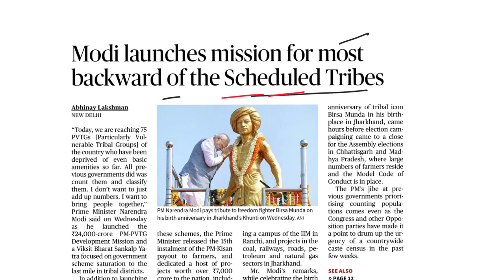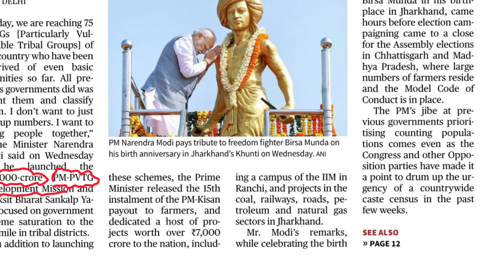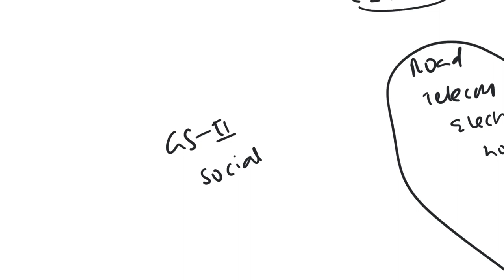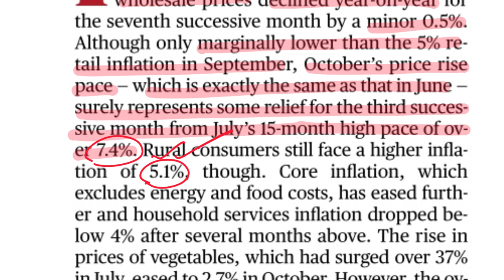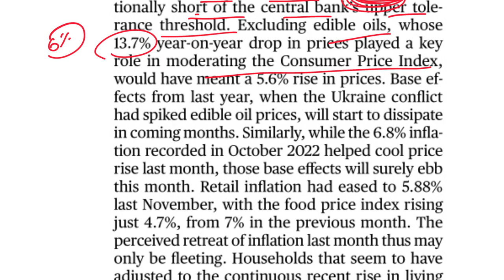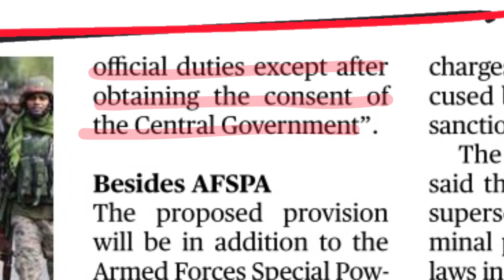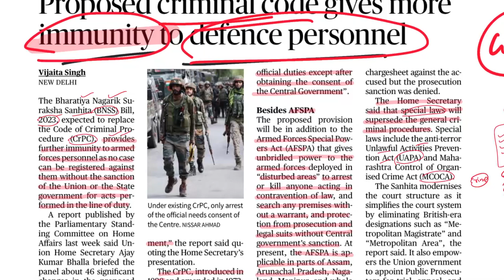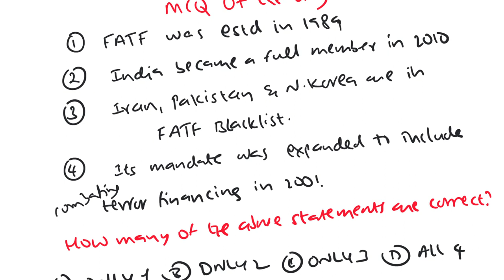The Hindu Analysis in Telugu By Suresh Sir | 16th November 2023 | UPSC | APPSC | TSPSC | IAS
LTX CLASSES

(00:00) - Daily Current Affairs explained in telugu | APPSC latest news today | TSPSC latest news today | APPSC Group 1 | TSPSC Group 1 | UPSC CSE 2023-24 | APPSC current affairs in telugu | TSPSC current affairs in telugu | The Hindu Current Affairs Today |

00:11 - The Hindu Newspaper Analysis | 16th November 2023 | Current Affairs Today | UPSC Editorial Analysis

00:44 - PM-PVTG | Viksit Bharat Sankalp Yatra | UPSC | APPSC | TSPSC

10:22  - Food flux | Editorial | CPI | WPI | India’s consumer price inﬂ ation | Inflation | UPSC Economy | UPSC |

21:00 - The Bharatiya Nagarik Su­ raksha Sanhita (BNSS) Bill, 2023 | the Code of Criminal Pro­ cedure (CrPC) | AFSPA | Current Affairs in Telugu | ￼ group 1 & 2 |

28:56 - FATF team in India to hold on-site review meetings | FATF | Current Affairs | APPSC | TSPSC ￼